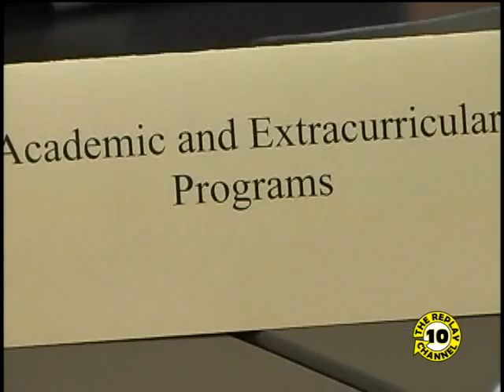Public School Roundtable Jamestown ND April 2010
Jamestown Public School Board held a public forum on Tuesday, April 27 at 7pm in the Thompson  Community Room located in the Middle School. The School Board discussed the following topics in a roundtable setting: Academic and Extracurricular programs, Instructional and Administrative Staffing, Facility Needs and Utilization, District Tax Levies, and Other.   This presentation was recorded by KCSI TV, The Replay Channel Jamestown, ND